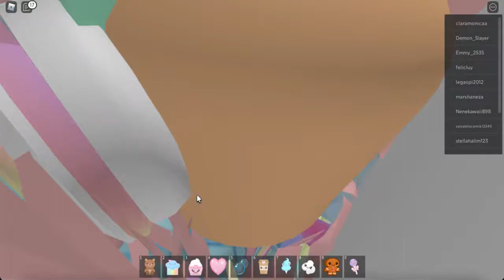Let's Play Dress Up And Obby!👗🏃‍♀️ ( ⛅ Kawaii Obby Dress Up ⛅ New Group Clothes! )